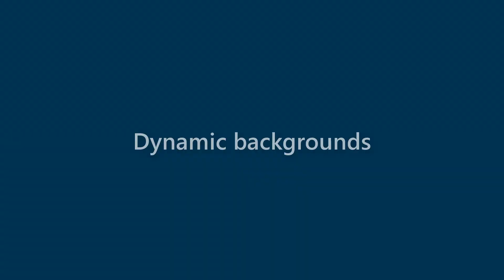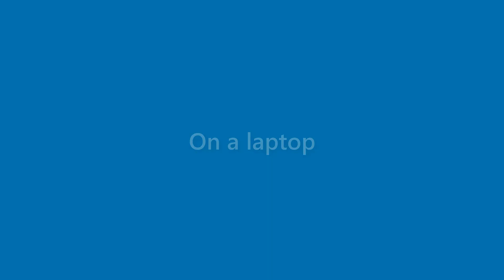Jase Mann - appearance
Name Look - Jase Mann - appearance. In this video we present "Jase Mann" name look and feel in various scenarios.
This video will cover:
How does "Jase Mann" look as a personal letterhead?
How does "Jase Mann" look on a business card?
How does "Jase Mann" look on a computer/laptop screen?
How does "Jase Mann" look with different background colors?
How does "Jase Mann" look with various fonts?